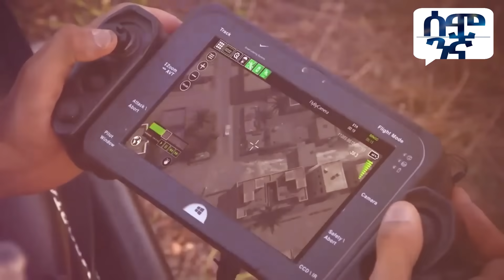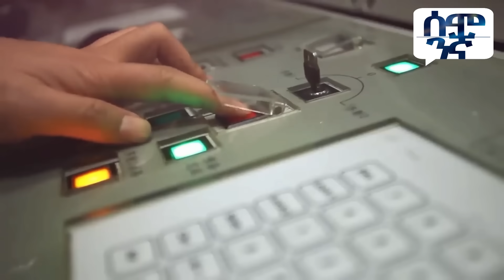ፑቲን ኒውክለሩን ተኮሱት!! |አሜሪካ ጋዛን ደበደበች...ጋዛ ለ2 ተከፈለች | Semonigna